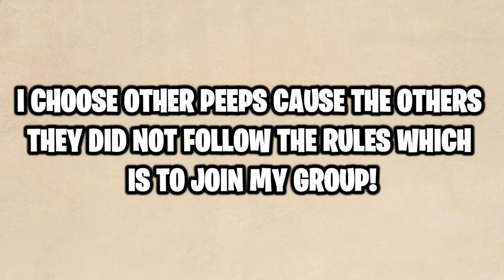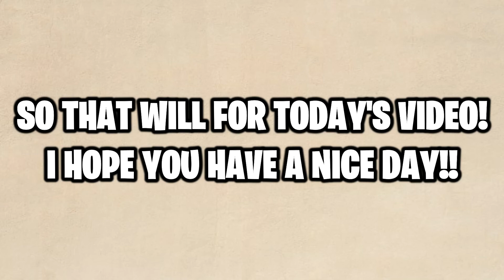Second Robux Giveaway Winners! (TYSM!!)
Hi guys!! So today i am going to announce the winners on my second robux giveaway! I choose other peeps cause they did not join the group and also they did not comment their user. So please FOLLOW the rules! and also TYSM for 150 subscribers!!